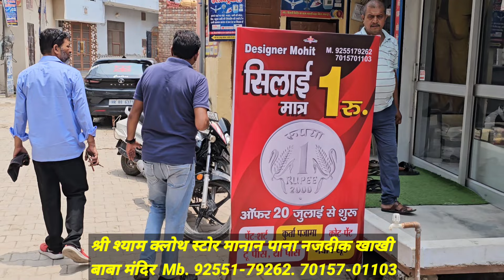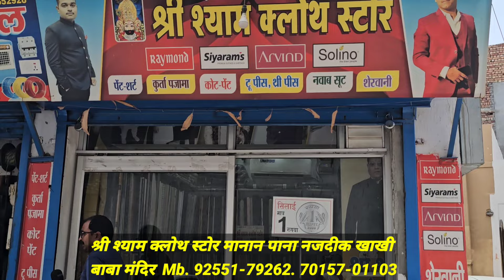आप के शहर मे फिर से! एक रूपये सिलाई मे कोट पेंट, कुर्ता पजामा, पेंट शर्ट, सीलवाये बेतरीन कारीगरो से!